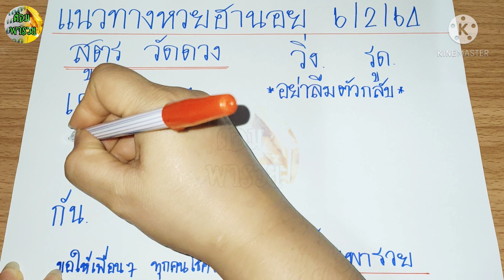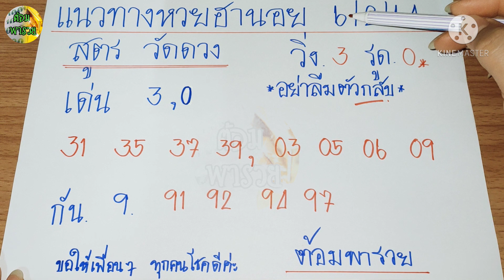แนวทางหวยฮานอย(สูตร วัดดวง)วันที่ 6/3/64/หวยฮานอยแม่นๆ/หวยฮานอยวันนี้/ต้อมพารวย